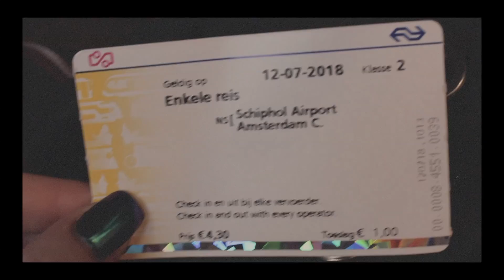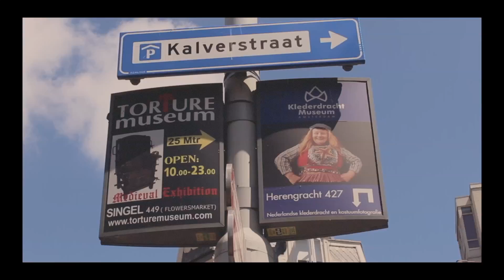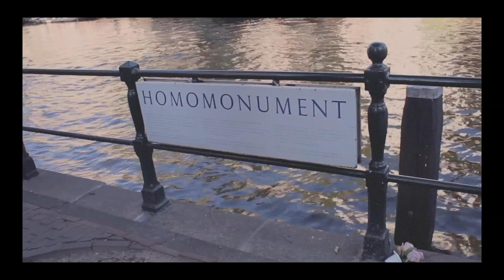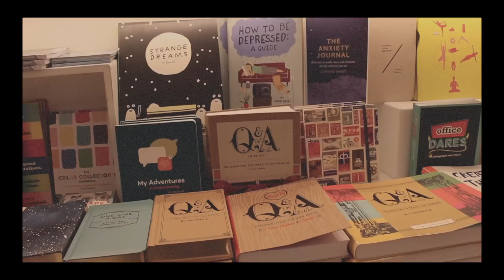Amsterdam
33 "GOD" - Bon Iver
Minnesota, WI - Bon Iver